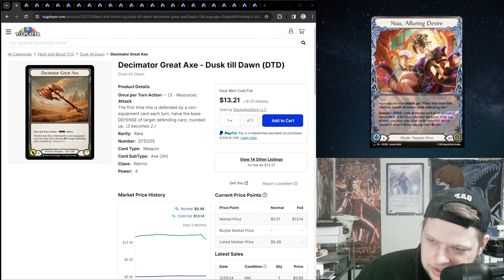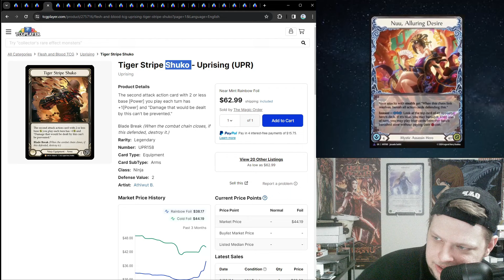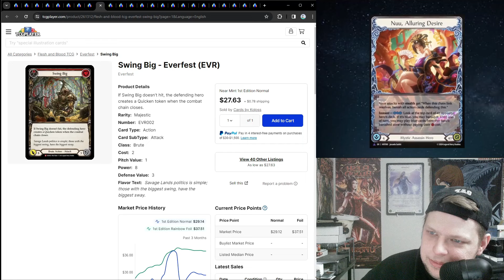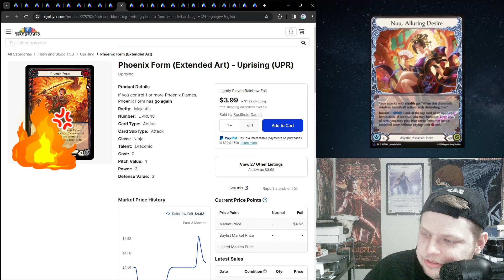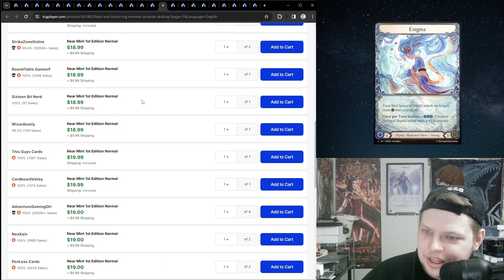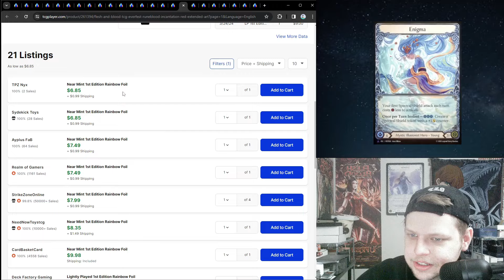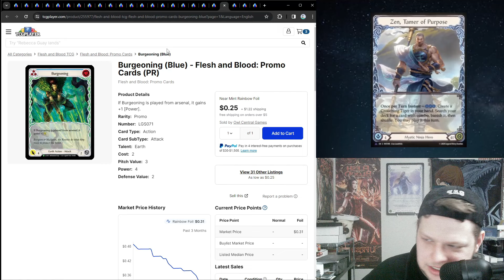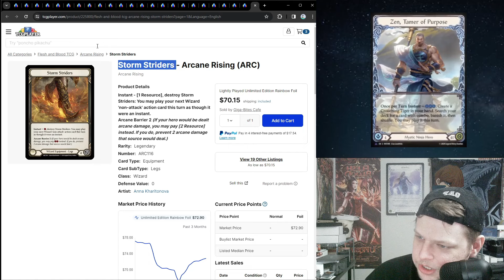Post Dromai Market Speculation